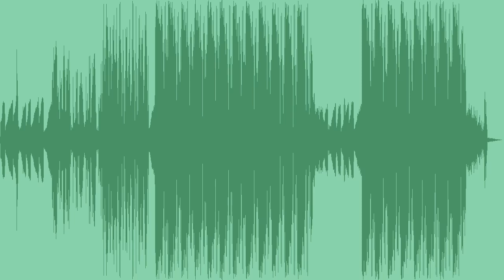Lost Royalty Free Music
A light, groovy royalty free liquid drum and bass, with reverse elements, deep bass, synth modulations and fast beats, best for sports, youth or promo clips.